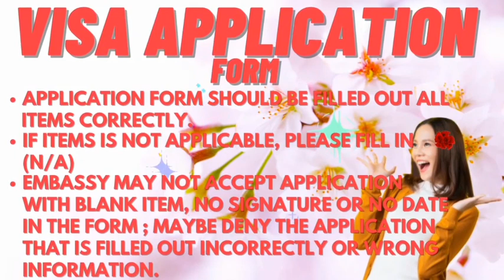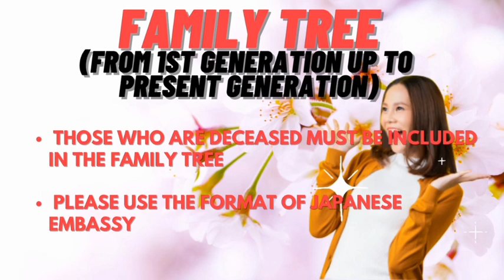Japan Visa: Requirements for Longterm Residence Category 3, 5, 6 (NIKKEIJIN)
WELCOME TO ATTIC TOURS!

OFFICE HOURS.
Main office: Mon-Fri (9am-5pm) except holidays
Sm North: Mon-Sat (10am-6pm)

556 6301 to 05 (main office)
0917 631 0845 (main office)

372-3254 / 373-2594 (Sm North)
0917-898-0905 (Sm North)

Lyka Account: Attic Tours Phils. Inc